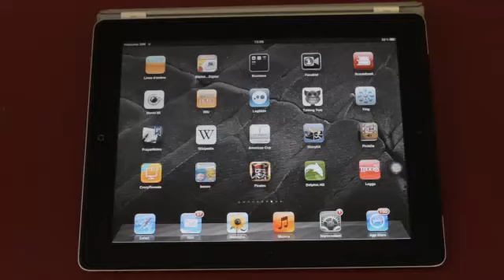Assistive Touch - un ottimo motivo per prendere a pugni un iPad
La funzione Assistive Touch su iPhone e iPad permette di personalizzare alcuni gesti. Nell'esempio del video, abbiamo semplificato il gesto standard che permette di sfogliare le pagine del menu in modo che il comando possa attivarsi con un singolo tocco (un pungo, un dito, una mano aperta).